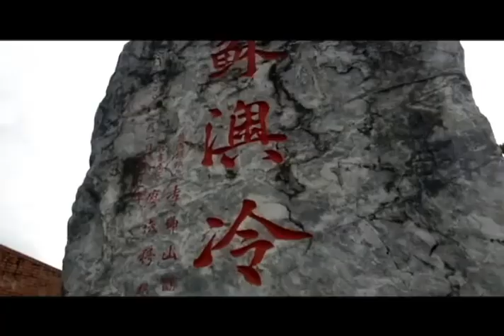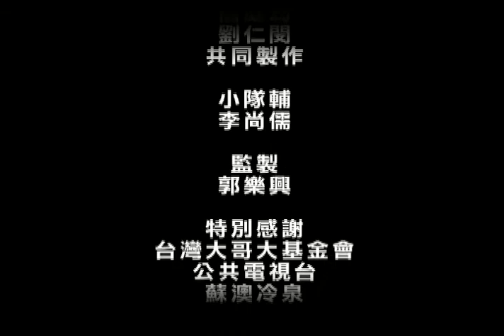行動報馬仔-蘇澳冷泉趴趴走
監製：郭樂興
國立蘇澳海事職校-李孟柔、李憶玟、林妤慈、林婉柔、簡庭筠